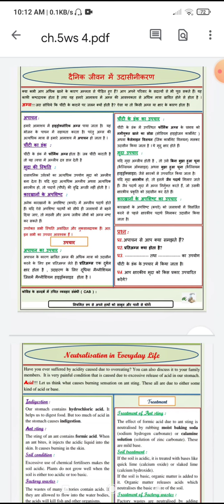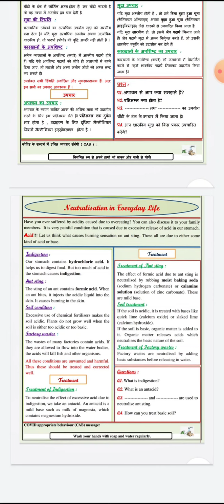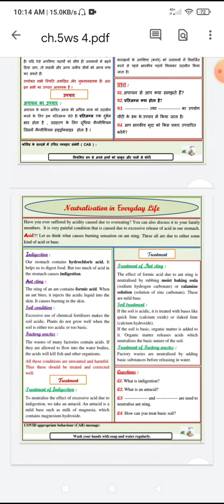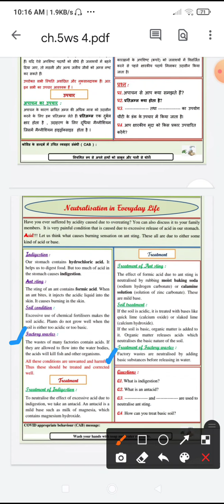7th Ch.5- Acids,Bases and Salts:: WS-4(Hindi and English)